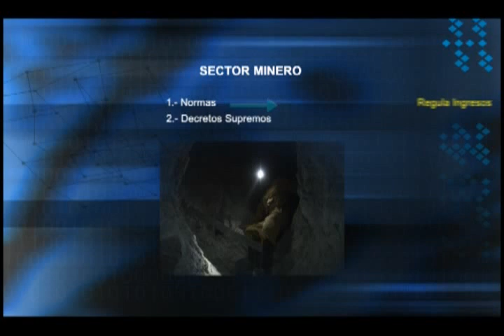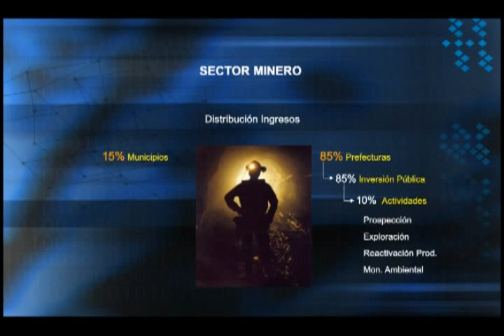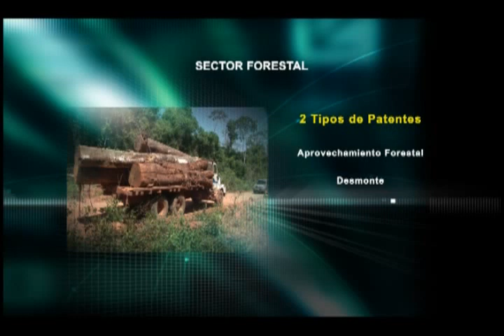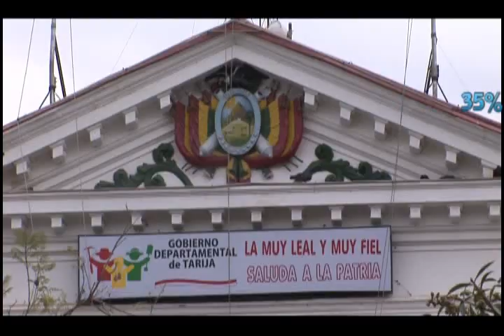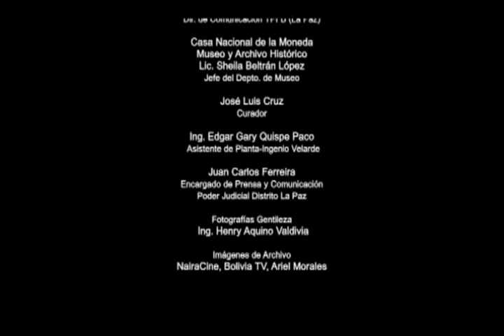Observatorio de los Recursos Naturales en Bolivia - Parte 2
Hidrocarburos, minería y forestal